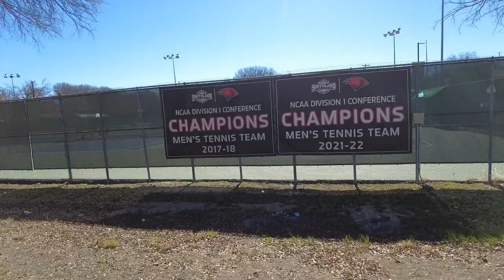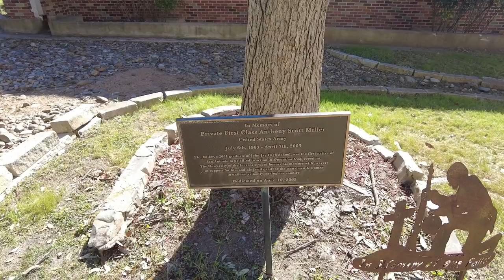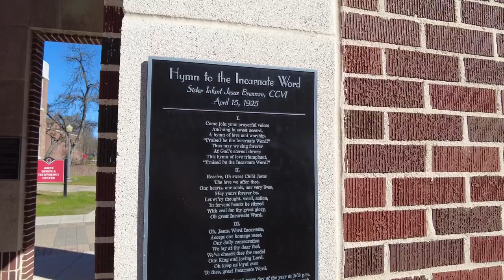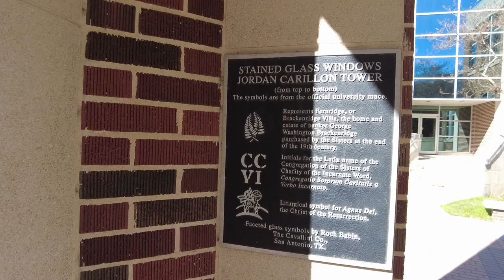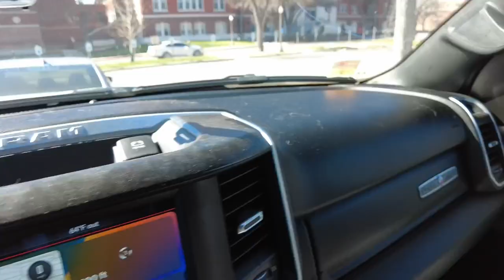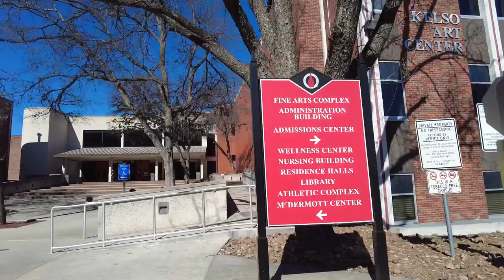Exploring the Beauty of Incarnate Word Campus | San Antonio University Tour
Working in Higher Education (for the day job) we have always enjoyed walking college campuses. So many universities are filled with trees, towers, fountains and vibrant campus cultures. And this campus walk is no exception. Join us in today's video as we take a leisurely stroll through the picturesque campus of the University of the Incarnate Word in San Antonio. Whether you're a prospective student, an alum, or simply a lover of beautiful campuses, this tour is sure to captivate you.

🌺 Highlights of the Incarnate Word Campus Walk:

Majestic Architecture: Explore the stunning blend of modern and historic buildings that make up the heart of this vibrant university.
Lush Greenery: Discover the well-manicured gardens, tranquil courtyards, and shaded walkways that provide the perfect backdrop for both study sessions and relaxation.
Iconic Landmarks: We'll showcase the must-see landmarks, including the iconic administration building and any unique features that make Incarnate Word special.
Student Hotspots: From popular hangout spots to favorite study nooks, get an insider's look at where students gather and make lasting memories.
Cultural and Arts Spaces: Experience the rich cultural and artistic atmosphere on campus, with a glimpse into theaters, galleries, and other creative spaces.

If you enjoyed this virtual tour of the Incarnate Word campus, don't forget to hit the subscribe button and ring the notification bell to stay updated on our upcoming travel explorations and campus tours.